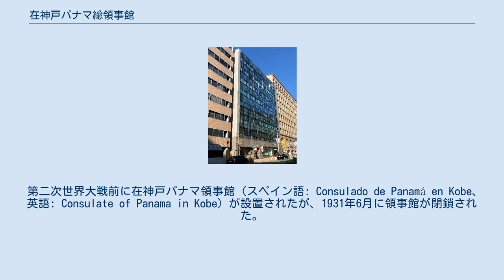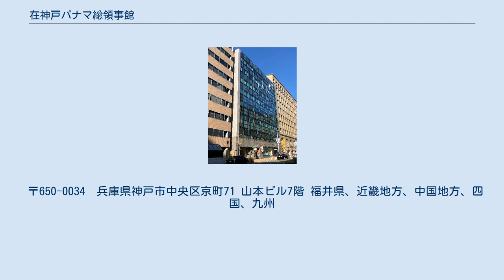在神戸パナマ総領事館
日本・パナマ関係
在神戸パナマ総領事館（スペイン語: Consulado General de Panamá en Kobe、英語: Consulate-General of Panama in Kobe）は、パナマが日本の兵庫県神戸市に設置している総領事館である。
 1904年1月7日、日本とパナマの間で外交関係が樹立される。
 第二次世界大戦前に在神戸パナマ領事館（スペイン語: Consulado de Panamá en Kobe、英語: Consulate of Panama in Kobe）が設置されたが、1931年6月に領事館が閉鎖された。
両国の国交は大戦の影響により途絶えたが、1953年2月20日に外交関係が再開された。
その後、遅くとも1959年までに神戸の領事館が再開されている。
戦後しばらくの間、神戸市中央区の旧ヒルトン邸がパナマ領事館となっていた。
 現在は領事館ではなく総領事館となっており、中央区京町のビルに入居している。
2001年から2008年までの間は、神戸に常駐する唯一の総領事館であった。
また、1995年から2001年および2008年以降、2館しかない在神戸総領事館のうちの1館となっている（もう1館は韓国総領事館）。
 〒650-0034　兵庫県神戸市中央区京町71 山本ビル7階 福井県、近畿地方、中国地方、四国、九州